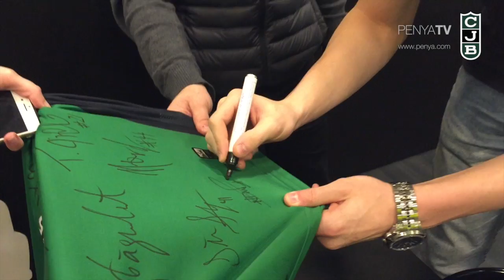Hoy-Voy, col·laborador oficial del Club Joventut Badalona